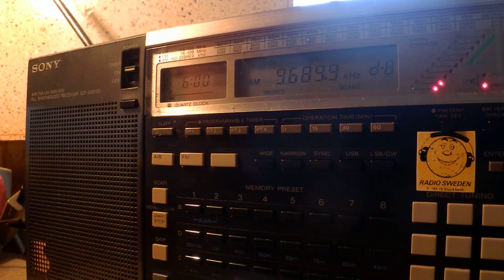19 05 2015 Voice of Nigeria in Hausa to WCAf 0600 on 9689,9 Abuja